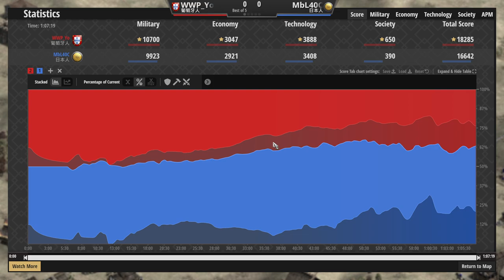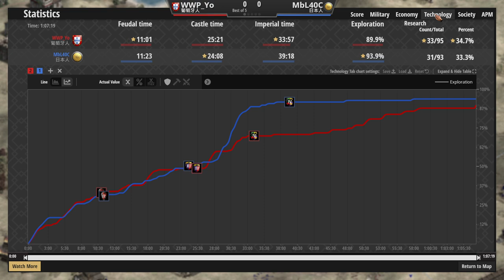中國第一高手Yo資源無限戰術， MBL馬弓強勢壓制，雙方打到血流成河 葡萄牙vs日本 2500＋【世紀帝國2決定版&Aoe2】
▲真發大財
↓↓↓↓↓↓↓↓↓同場加映↓↓↓↓↓↓↓↓↓